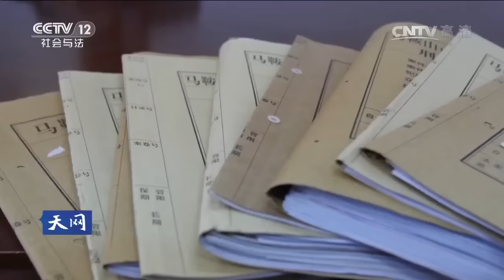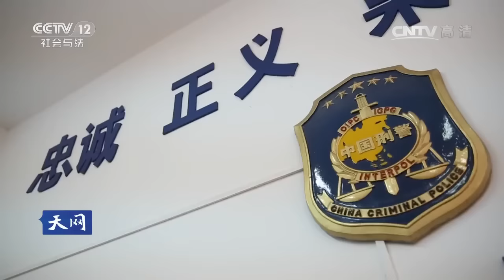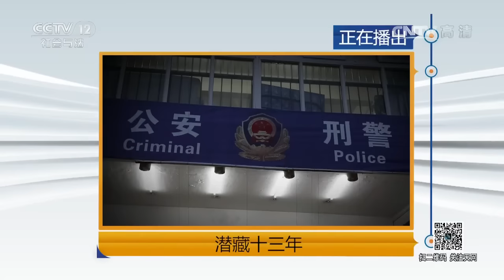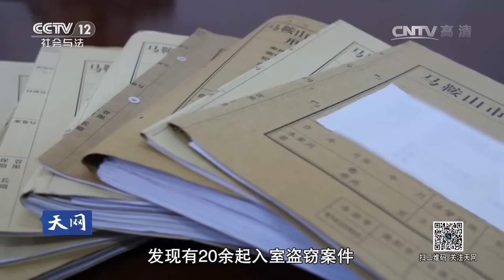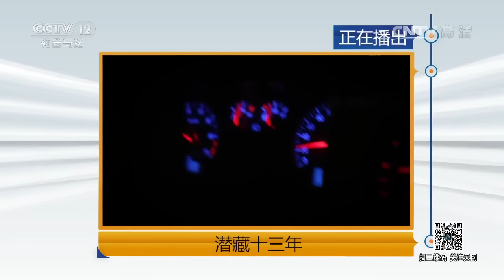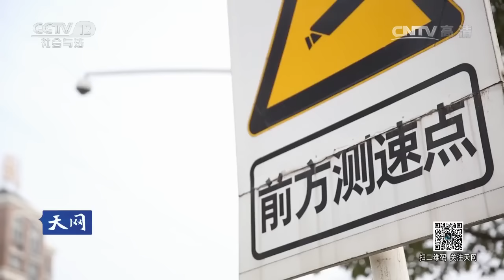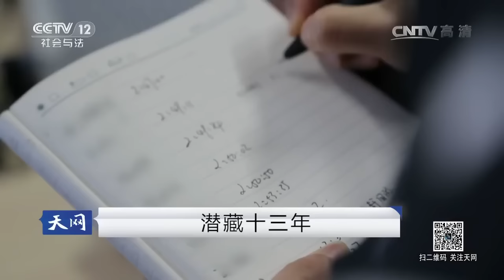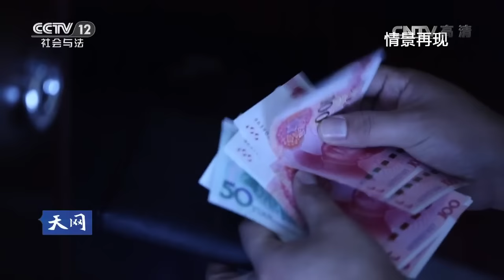潜藏十三年【天网 20170403】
本期节目主要内容：人在房中睡，奸贼破窗来，十三年来接连发生二十几起入室盗窃强奸案，时间都是深夜，对象皆是独居女性，地点全是在受害人家中或者值班室。在2016年4月8日凌晨，在犯罪嫌疑人再次作案后，警方根据现场遗留的一些线索，终于将这个跨越十三年的案件侦破。